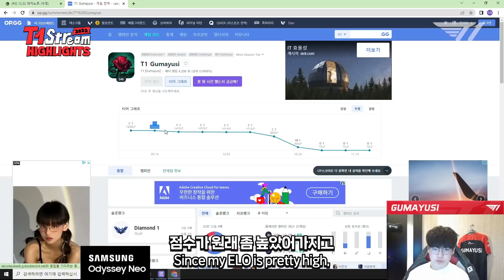살아있네!🐭 [Gumayusi Stream Highlight]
FAKER
KERIA
ONER
ZEUS
GUMAYUSI